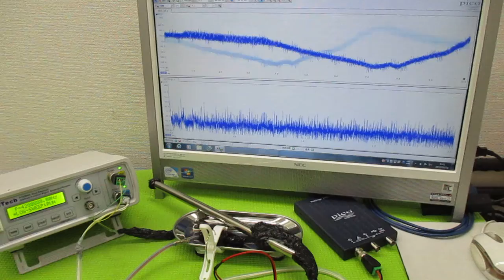オリジナル製品：超音波発振プローブを利用した超音波制御技術 ultrasonic-labo